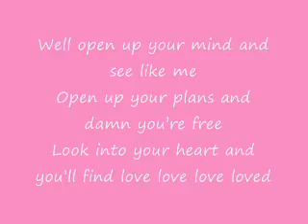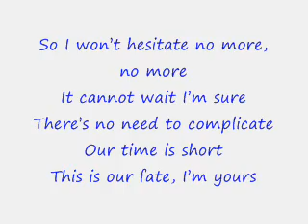Im Yours ( Cover Jenelyn Yours )